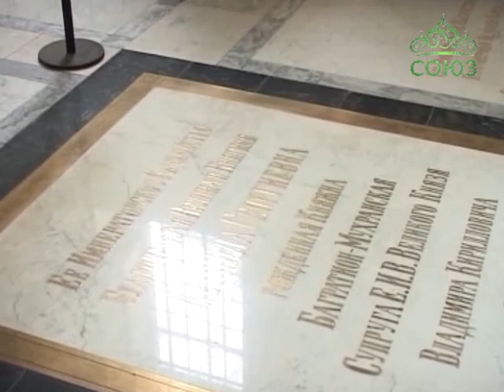Князь Г.М. Романов посетил Санкт-Петербург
Северную столицу посетил великий князь Георгий Михайлович Романов. Он помолился в Петропавловском соборе у могил своих предков, принял участие в конференции онкологов, а также вручил орден святой Анны митрополиту Санкт-Петербургскому и Ладожскому Варсонофию.